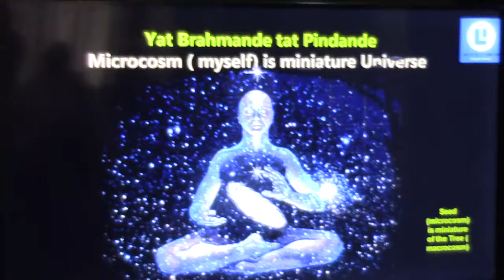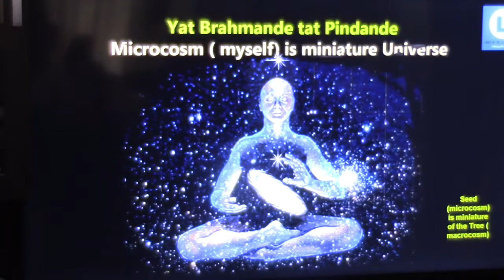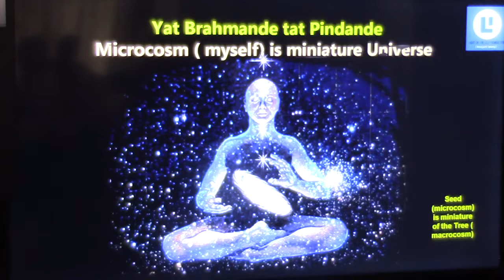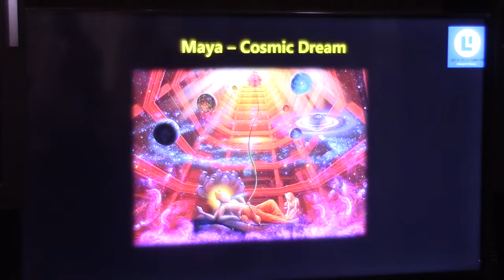Atmadarshana(Nachiketa)_Talk 43 (Shaktopaya)_14August2018